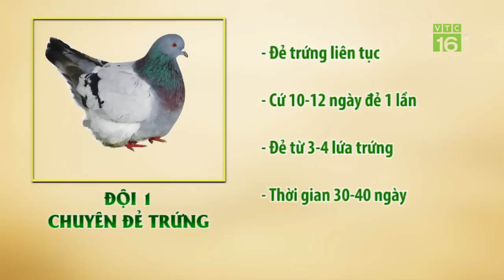Cách nuôi để chim bồ câu đẻ hết trứng | VTC16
VTC16 | Trong khi nhiều người nuôi chim bồ câu sinh sản chỉ đạt 7-8 lứa/năm thì anh Nguyễn Văn Hoàn, Bắc Giang đã thuần hóa để chim sinh sản tới 30 lứa/năm - cao gấp 3 lần so với thông thường.